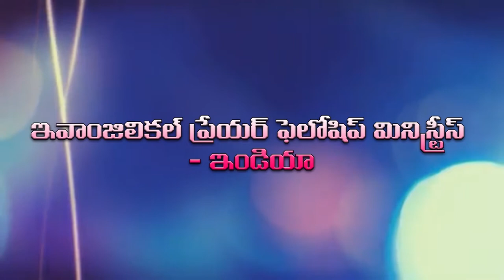epf programme 25 12 2019 part 2